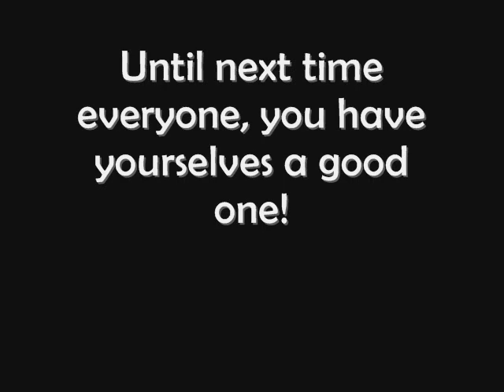Ghostboy get arrested!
Got word that Ghostboy was arrested over the weekend.

NOTE: This is just a skit I'm doing & is no way real. This is just pure fiction.